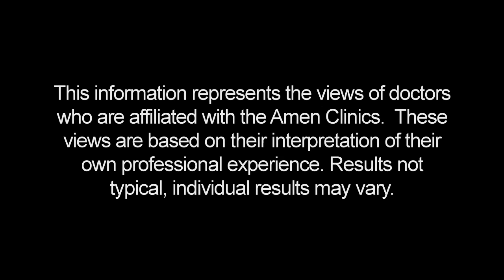SPECT and Treating Attention Deficit Disorder | David Jarvis, Psy.D.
Psychologist, David Jarvis, Psy.D., has learned that the order of treatment is critical. Treating the area of the brain affected is crucial. When treating patients with attention deficit disorder, ADD or ADHD, it's common practice to begin with a stimulant medication. However, that often causes other issues. Brain SPECT scans allow David to see what's going on and also know which order to begin treatment for a patient.

If you are a healthcare or legal professional and you are interested in speaking to one of our
Clinic Outreach Managers about how Amen Clinics can partner in patient care with you,